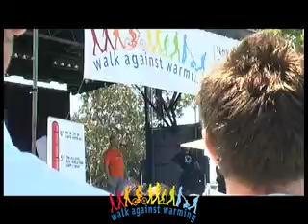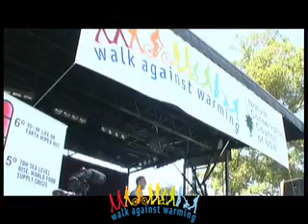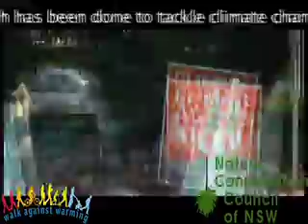Walk Against Warming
Walk Against Warming - Sydney 2007